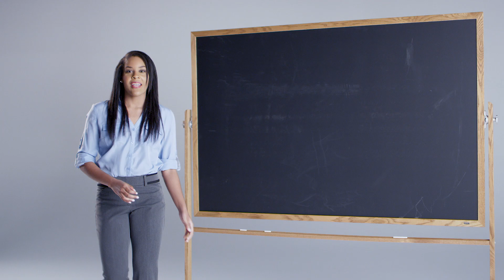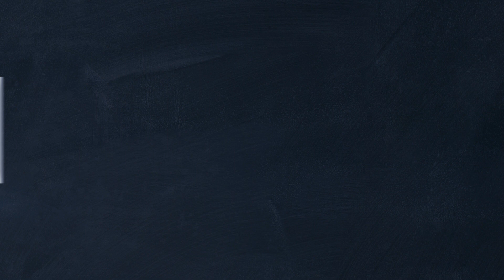STOP - Stop, Reflect, Verify Series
"Stop. Reflect. Verify." Video Vignette Series, Part 1

These three fact-based vignettes shine a light on how “fake news” and “misinformation” are impacting media and society, particularly in this era of expanding media platforms and unlimited access. Watch these short videos to learn how you can be a smart consumer of news and information.

To learn more about "Stop. Reflect.